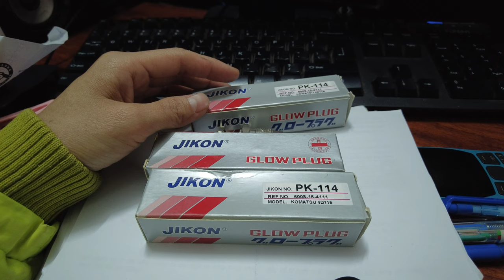Bu gi sấy Komazsu